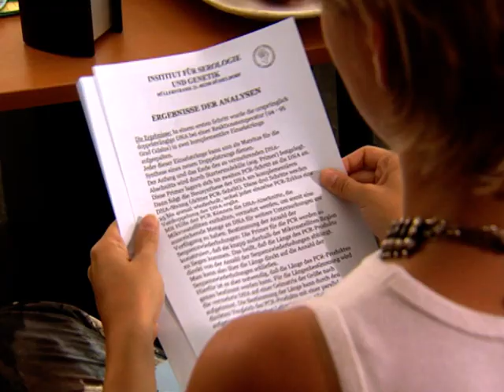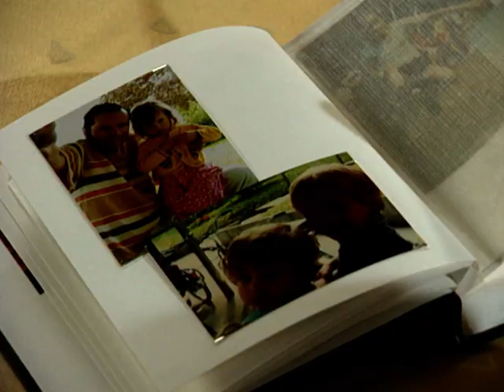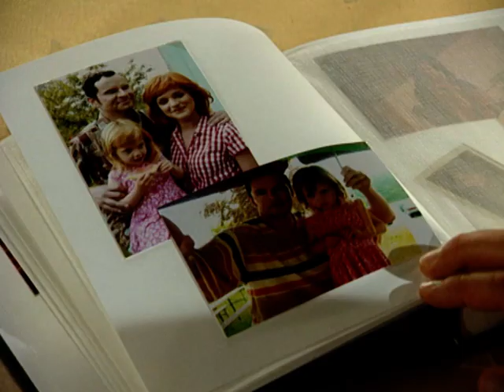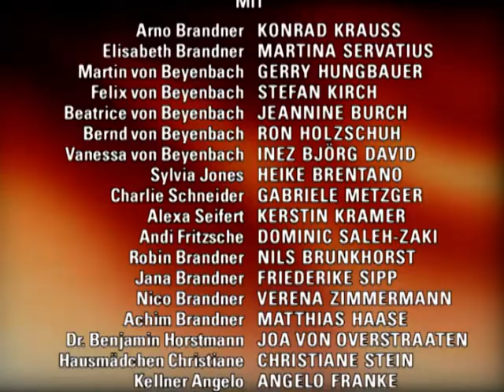Verbotene Liebe - Folge 2053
1. Vanessa und Felix küssen sich
2. Sylvia versucht Beatrice zu manipulieren
3. Achim zweifelt an seinem neuen Familienglück

1. Verzweifelt versucht Vanessa, Felix zu helfen und klettert zu ihm in die Grube. Nachdem sie sich um ihn gekümmert hat, versuchen die beiden, sich aus ihrer misslichen Lage zu befreien. Entsetzt müssen sie erkennen, in der Grube gefangen zu sein. Auf engstem Raum eingesperrt, lassen Felix und Vanessa ihren negativen Gefühlen füreinander freien Lauf. Erst als die Dunkelheit über sie hereinbricht und die beiden von einem Regenschauer überrascht werden, vergessen sie ihre Streitigkeiten und rücken näher zusammen. Als Felix Vanessa gesteht, sich in sie verliebt zu haben, küssen sich die beiden.
2. Angesichts des anstehenden Geburtstages von Felix, versucht Martin, Beatrice mehr in die Familie einzubinden. Trotz ihres fehlenden emotionalen Bezugs zu ihrem Stiefsohn, lässt sich Beatrice überreden, an der Feier teil zu nehmen. Obwohl Sylvia Martin drängt, Beatrice vom BAM Verkauf an Bernd abzubringen, möchte Martin Beatrice nicht damit belasten. Während er ihr hilft, ein Geschenk für Felix auszusuchen, fühlt sich Beatrice in Martins Nähe langsam wieder wohl. Gerührt von Martins Sorge um seinen verschwundenen Sohn, gesteht Beatrice Sylvia, wieder Gefühle für Martin zu entwickeln. Beatrice ist baff, als Sylvia ihr Hoffnung auf eine Beziehung mit Martin macht.
3. Der Vaterschaftstest hält eine dramatische Wendung parat. Nachdem Jana ihr Ergebnis erfahren hat, fällt sie Nico glücklich in die Arme, da Achim ihr Vater ist. Umso größer ist der Schock für Nico, als der Test beweist, dass sie unmöglich Achims leibliche Tochter sein kann. Für sie bricht eine Welt zusammen, auch wenn Achim und Jana ihr das Gefühl geben, dass sich an dem Verhältnis untereinander nichts ändern wird. Vor allem durch Achims Fürsprach, lässt sich Nico davon überzeugen, ohne zu ahnen, dass Achim nicht damit zurecht kommt, dass sein Familienleben auf einer Lüge aufgebaut ist.